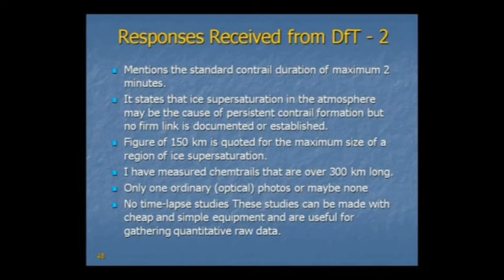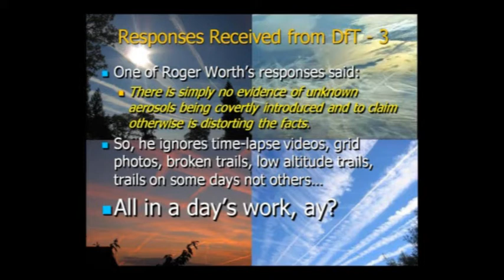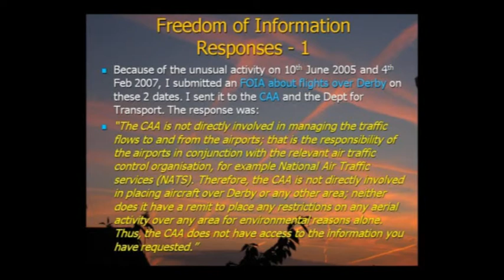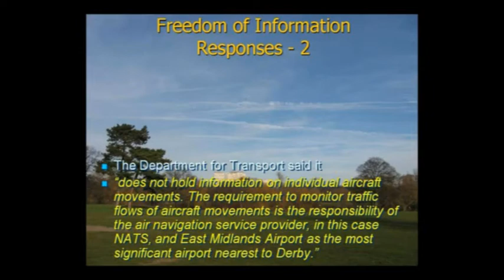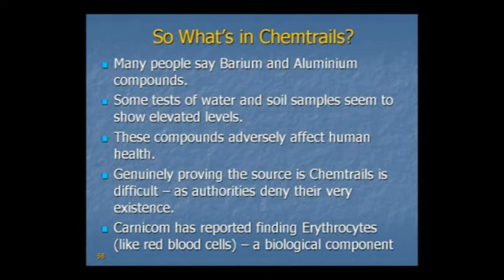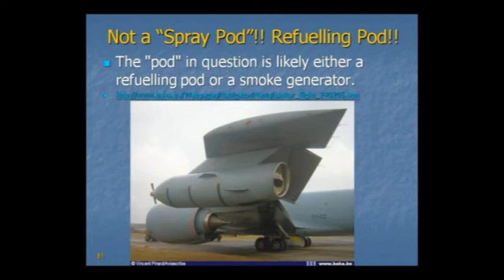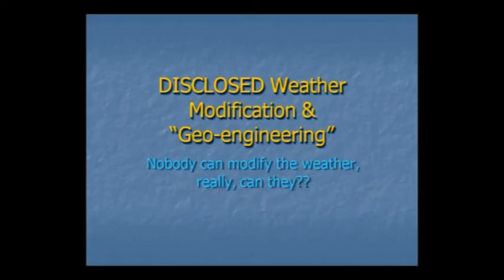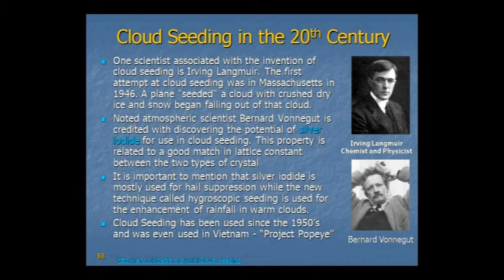Andrew Johnson - ARC Convention - Pt 3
Andrew Johnson at the ARC Convention in Bath, February 2010